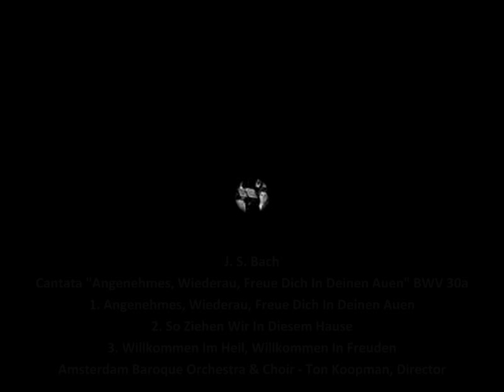J. S. Bach - Cantata "Angenehmes, Wiederau, Freue Dich In Deinen Auen" BWV 30a (1/4)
Secular Cantata.

Homage to J. D. von Hennicke, Lord of the Manor and Court of Wiederau near Leipzig.
Text: Christian Friedrich Henrici (Picander)

1. Angenehmes, Wiederau, Freue Dich In Deinen Auen
2. So Ziehen Wir In Diesem Hause (at 3:33)
3. Willkommen Im Heil, Willkommen In Freuden (at 4:28)

Amsterdam Baroque Orchestra
Ton Koopman, Director

Time (S), Good Fortune (A), Elster River (T), Fate (B)

1. Aria (S, A, T, B) Time, Good Fortune, Elster River, Fate
O most charming Wiederau,
Joyful be within thy meadows!
Thy well-being hath henceforth
Laid down new and solid ground
For thine Eden to establish.

2. Recit. (B, S, A, T) Fate, Time, Good Fortune, Elster River
(Fate) :So let us draw
Into this household here
With joyful hearts;
Nought shall henceforth from there distract us.
Thou bidest, lovely Wiederau,
The seat of charm and blessing's mead;
But still,
(All) :Thy name itself shall now be changed,
Thou shalt be Hennick's Haven called now!
(Fate) :Take now thy head, to whom thou subject art,
Rejoicing, thus, to thee!

3.. Aria (B) Fate
Be welcome in health, be welcome in gladness,
We bless now thine advent, we bless this thy house.
Be ever like our meadows merry,
Here open wide all hearts before thee,
And power doth its wings unfold.